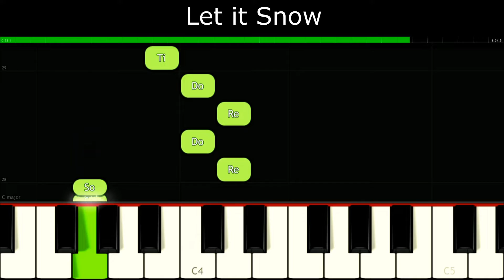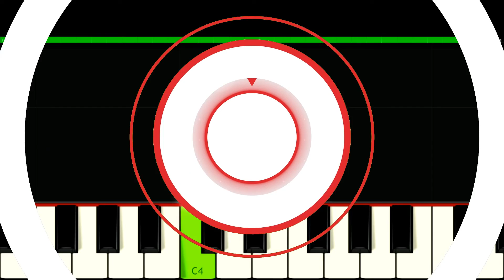Frank Sinatra - Let it Snow [Easy Piano Tutorial] | SHEET MUSIC + MIDI 🔥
In this piano tutorial you can learn HOW TO PLAY "Let it Snow" by Frank Sinatra